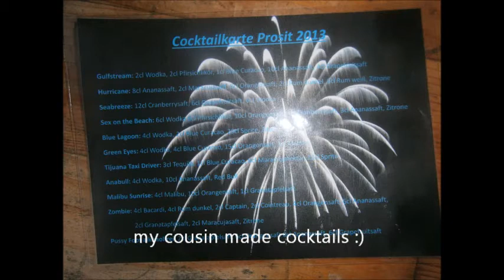My pictures from last night :)